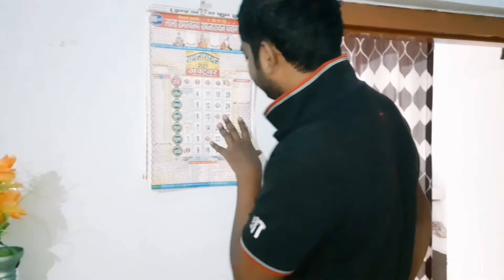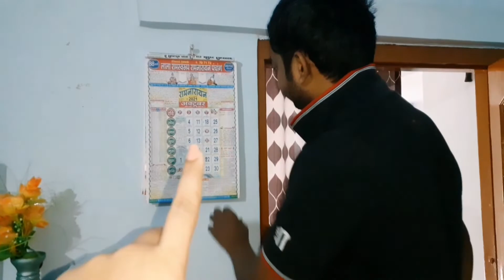Hay Re Aaj mere yaar ka birthday hai😉